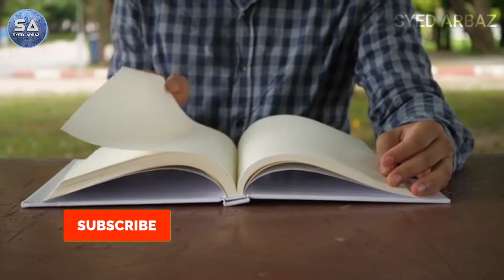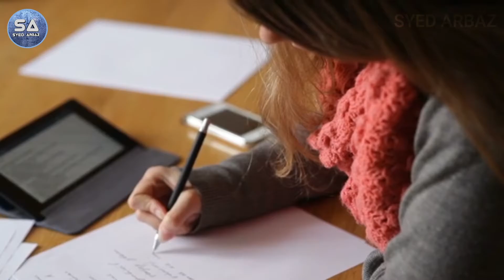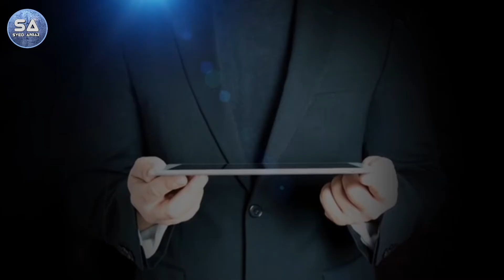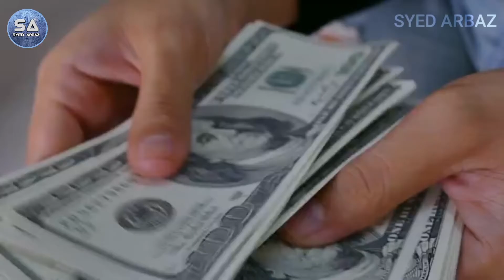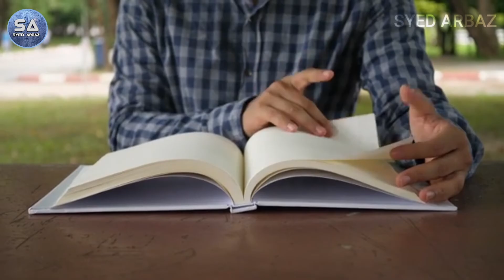7 Things To Avoid If You Want To Become Rich | The Secret To Become Rich In Hindi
7 Things To Avoid If You Want To Become Rich | The Secret To Become Rich In Hindi

You Must Know These 7 Things To Avoid If You Want To Become Rich | The Secret To Become Rich In Hindi ! Of you're Sick And Tired Of Not Living The Life You Deep Down Know You Deserve, Then Watch This Full Video So you Get To Know About That.

Have You Ever Wonder Why You Are Not Rich! Why you are not living your dream life? Well, you probably have one or more these 7 Things To Avoid If You Want To Become Rich .If you are ready to leave your old life behind and work on your dreams, Watch this video now to discover how.

you are giving your 100% everyday for your goals and dreams but making no progress andnot moving forward life.Wondering what am i doing wrong? What should i do to be rich and successful? Then you have clicked on the right video; this videowill tell you what most people are doing wrong andwhy most people will never become rich. If you want to know then Please Watch the Video.

About us :
This Channel is a community of Self-Improvement and Personal Development for the people who want abetter living and a successful life with less regretsbut more amazing life experiences. Here we share Life's Wisdom, Self-Help Education/Knowledge, Process for Prosperity, Guide for yourSuccess. Our goal is to share wisdom and make lives better.